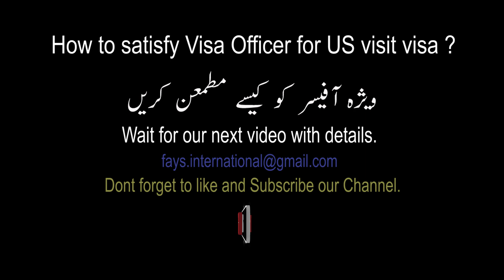Is it True that US rejects Visa if you have Iranian Visa.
کیا ایرانی سفر کی وجہ سے امریکی ویژہ مسترد ہںو جاتا ہے
As long as all the documents required for a US visa are in place, a trip to Iran does not mean that a US visa could be denied. Although the final decision to issue a US visa is with the US Consulate, we have not faced any visa denials for US.